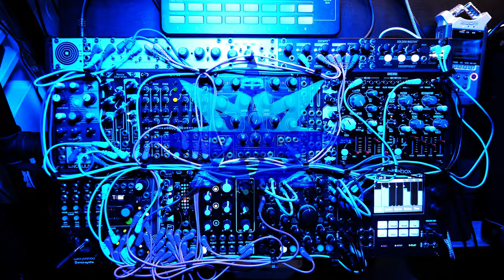Discomposed - Eurorack Modular Industrial Ritual Noise Drone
Live hardware jam with Eurorack modular synth

87bpm ritual industrial noise

Eurorack Modular
Knobula Kickain
Endorphin.es Ghost
1010  Bluebox Eurorack
Pamelas New Workout
VHIKK-X
Qu-Bit Scanned
Befaco Onieroi
Novation LaunchControl XL for MIDI control of 1010 Bluebox
Noise Engineering, Basimilas Manis Iteritas & Terci Ruina